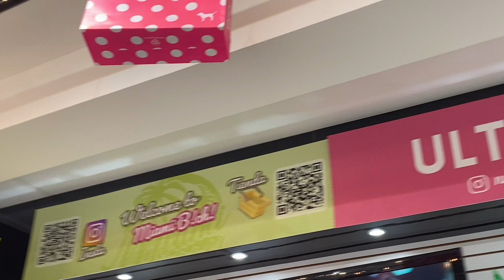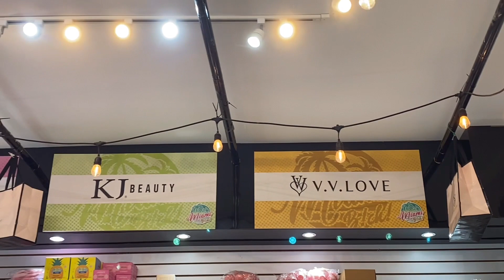LA BODEGA MX INSURGENTES DISTRIBUIDOR OFICIAL DE ULTRAMO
🌸CÓMO LLEGAR A LA BODEGA DE SAN ILDELFONSO

Sino te abre el link en YouTube  solo pon CÓMO LLEGAR A LA BODEGA DE SAN ILDELFONSO

🌸CÓMO LLEGAR A LA BODEGA DE INSURGENTES

Sino te abre en línk solo en YouTube  pon CÓMO LLEGAR A LA BODEGA DE INSURGENTES

🌸LA BODEGA
🌸CALLE SAN ILDEFONSO #42 local 100
🌸lunes a sábado : 10:00 a.m - 18pm México
🌸Instagram, Facebook y tick tok @labodegamx
🌸MUY IMPORTANTE MENCIONAR QUE LO VISTE EN ALYBA

Lentes de contacto

código es: TTDEYEALYBA un 15%